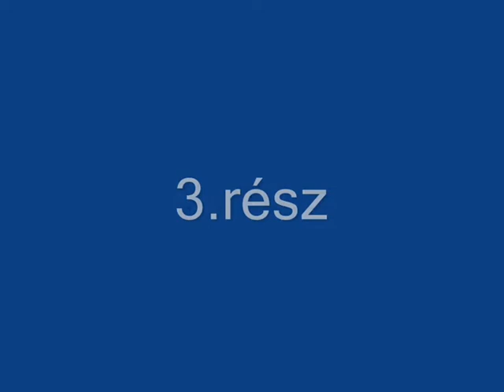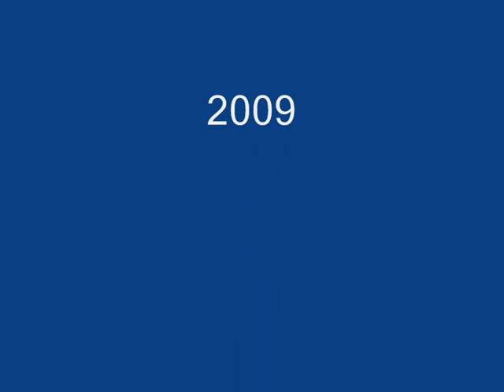A Magyar Televízió Története - Part 3. (1989-1991)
Minden, ami MTV1 és MTV2, történetük bemutatása.
3. részben: MTV1 logo, MTV1 adáskezdés, Reklámszignál, Delta főcím, MTV1 logo, Kalendárium főcím, MTV1 óra, A Hét főcím, Panoráma főcím, Parabola főcím, MTV2 logo és adáskezdés, MTV2 reklámszignál, MTV2 óra, Napzárta főcím, Angyalbőrben, Szuperbola főcím, Új reflektor magazin főcím, Híradó főcím.
Készítette: Zarándok Balázs